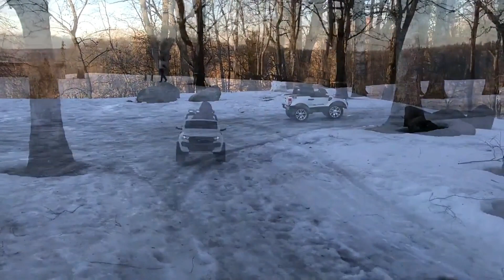Ford Ranger Wildtrak 4x4 F650 24V Bateria c/ Comando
Pickup com 140cm de comprimento e 81cm de largura. Adequado para duas crianças até 7 anos.

Um todo-o-terreno 4x4 de luxo. É um carro que se destaca pelo seu aspecto desportivo todo-o-terreno, Modelo Ford Ranger F650 licenciado pela Ford com equipamento completo. Para destacar algumas de suas características, poderíamos nos referir aos seus 4 motores, seu equipamento de áudio com Rádio FM, MP3, USB, SD, Bluetooth, super suspensão, enormes pneus de borracha, abertura da porta, início com chave, controle remoto parental de 2,4 GHz, saída lenta para evitar acidentes e muitos outros recursos que descrevemos mais abaixo:

- Controle remoto parental 2.4GHz: deixe a criança conduzir ou controle todos os movimentos através do comando
- Equipamento áudio de reprodução: Sempre com musica, reprodução através de Bluetooth, Rádio FM, USB ou micro SD
- Bancos em pele e com cinto de segurança: Conforto e segurança
- Dois lugares com capacidade para duas crianças
- Pneus XL em borracha: Sem barulhos e aderência total.
- Farois frontais e traseiros com luzes LED.
- Painel de bordo com Controle de volume, Áudio e informação de bateria.
- Espelhos laterais dobráveis e abertura de portas.
- Sistema de transporte com pega tipo trolley
- 4 Motores de 45w e Suspensão: Pode escolher entre usar tração 4 ou 2 rodas.
- Bateria de 24V (2 unidades de 12V cada)

Certamente já viu muitos carros e motas com bateria à venda e pensou: "É super divertido mas o meu filho não sabe conduzir, vai-se magoar e vou ter de estar sempre a correr atrás dele". Não se preocupe! Estes carros vêm equipados com controlo remoto e, portanto, pode controlar todos os movimentos à distância.